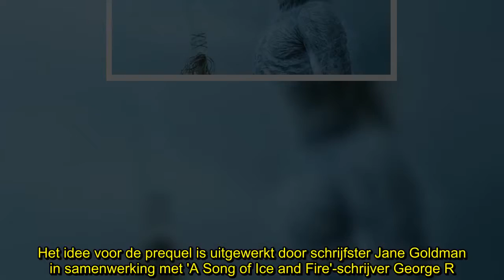✅ 'Game of Thrones'-prequel nu ook officieel: dit weten we er al over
✍ HBO heeft officieel een pilootaflevering besteld van een van de vijf 'Game of Thrones'-prequels waar aan gewerkt werd. Het idee voor de prequel is uitgewerkt door schrijfster Jane Goldman in samenwerking met 'A Song of Ice and Fire'-schrijver George R.R. Martin. HBO licht meteen ook al een tipje van de sluier over waar de serie over zal gaan.Meer weten over die prequel? Klik dan hier!   ...